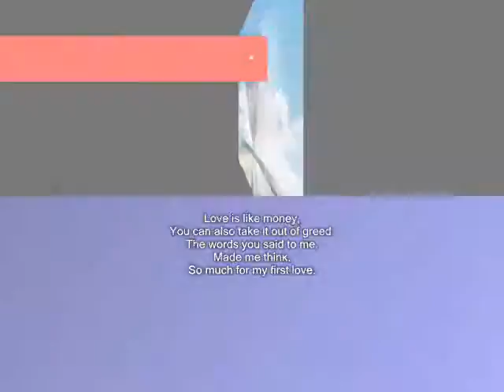like money Love is,